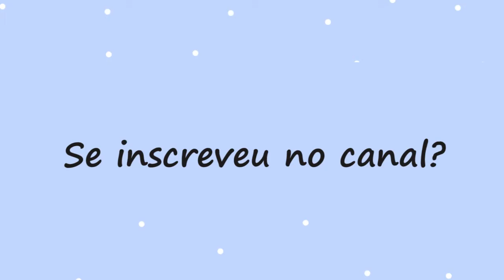{euReli} Harry Potter e o Cálice de Fogo - J.K. Rowling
Continuando a leitura de HP! ^^